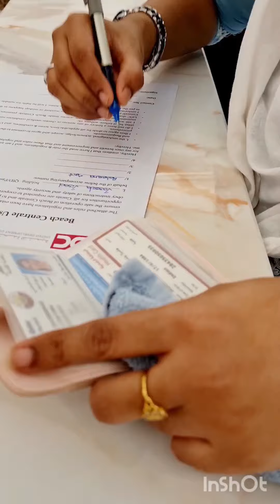FREE WATER PARK ll LOST IN THE AMAZON ll PEARL BEACH CENTRALE